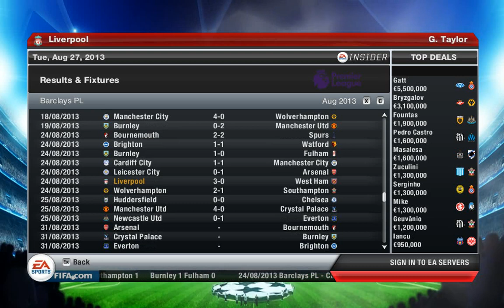FIFA13 Liverpool Career Mode #2 WEST HAM HOME! REALLY?